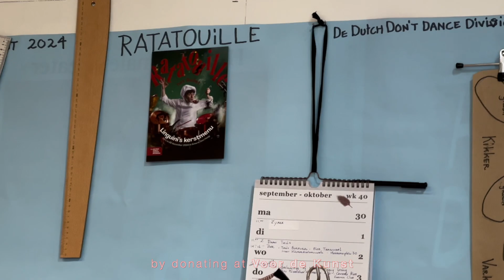Ratatouille, het ballet, Linguini's Kerstmenu The Making Of: Kostuums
'Ratatouille, het ballet, Linguini's Kerstmenu' is de volgende tak aan de aan de rijke kerstboom van DeDDDD's traditionele eindejaarsvoorstelling. Choreograaf Thom Stuart is geïnspireerd aan het werk in de studio, terwijl het team, die alle kostuums maakt en de ontwerpen van Rinus Sprong tot leven wekken, Bernadette Kijzers, Daan Wieman, Cindy Innemee, Donna Campen, op de foto worden gezet door Menno van der Meer. Dit is ten bate van een crowdfundingsactie opgezet door Ben van Overbeek. Via 'Voor De Kunst' kan jij een steekje bij dragen... je kan je eigen bedrag invullen!
Scan de QR-code en maak jezelf en vele mensen, oud en jong blij.